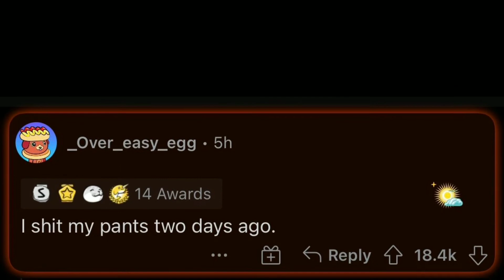this is truely a reddit moment